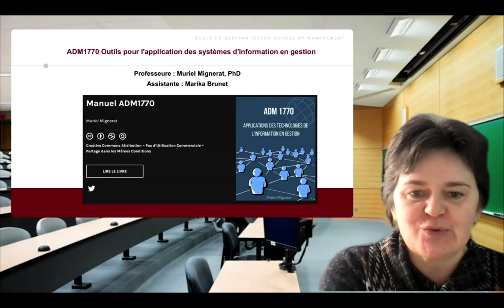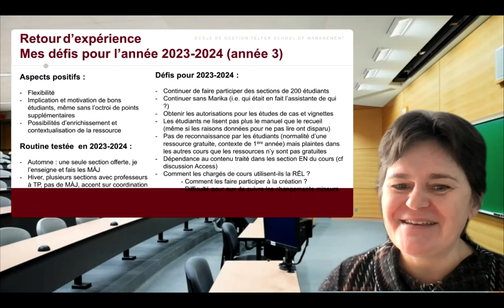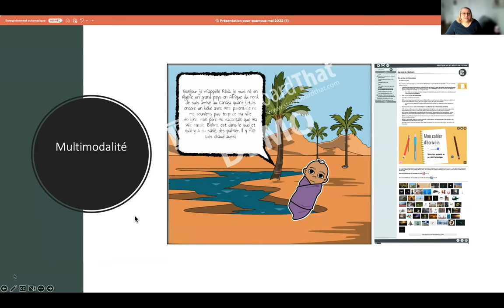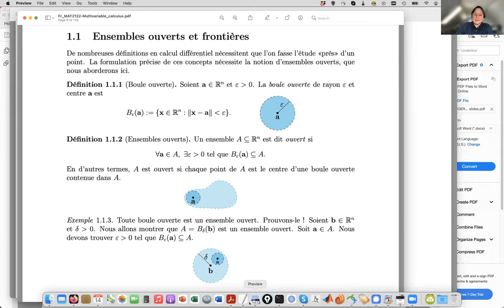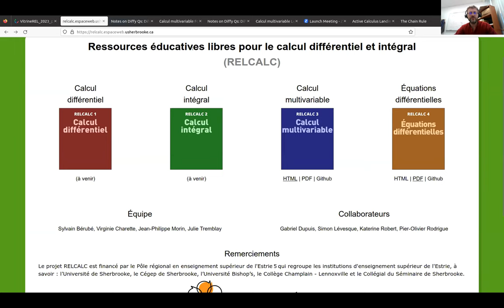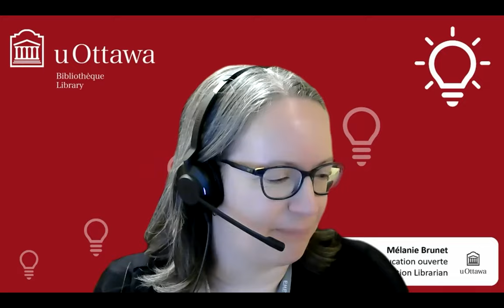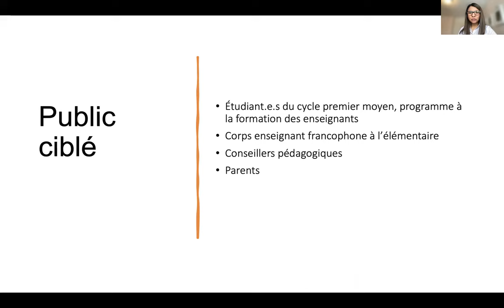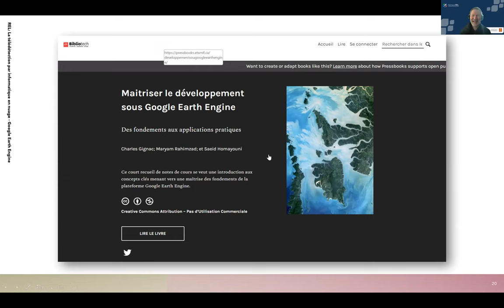Vitrine REL 2023 (Partie 3)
En collaboration avec la fabriqueREL et Université d'Ottawa.

La Vitrine REL 2023 (partie 3) est une série de présentations éclair permettant aux créatrices et créateurs de REL de partager le fruit de leurs travaux. La formule se veut légère et conviviale.

Grâce à la participation de : Cet événement est possible grâce à une collaboration entre la Bibliothèque de l’Université d’Ottawa et la fabriqueREL, dans le cadre de la Semaine de l’éducation ouverte 2023.

0:00:00 Ouverture
0:02:15 Création d'un manuel pour un cours francophone de tronc commun (1ère année - introduction au systèmes d'information de gestion)
0:21:58 Processus de création d'une REL pour enseigner les genres textuels en français:  une approche basée sur la ludification, l'accessibilité et sur l'autonomisation des apprenants
0:41:40 Machine-Assisted Translation of Mathematical Text
0:54:12 Calcul multivariable : une approche libre
1:07:30 L'intervention individuelle en travail social
1:18:55 Enseignement et apprentissage des MATHS par la manipulation dans un contexte d’équité et d’inclusion
1:34:29 Maîtriser le développement sous Google Earth Engine : des fondements aux applications pratiques